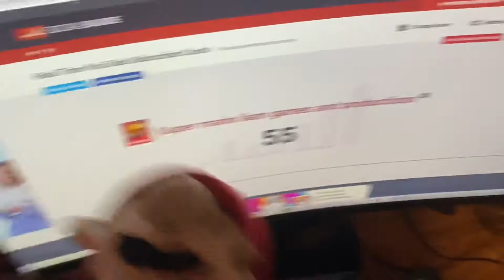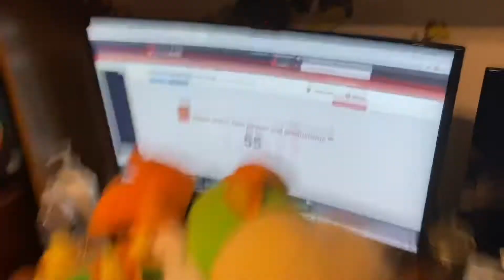Thank you for 50!!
all the stuff you need to know about what I said in the video.
sorry about the delay on the special btw, I was just busy.